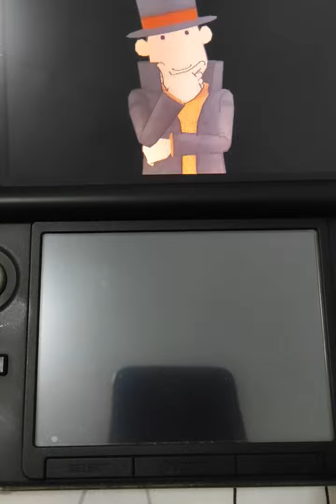Solving a Professor Layton's Puzzle Immediately - Streetlights 7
First time trying to solve this puzzle.

The puzzle is from the Daily Puzzle in Professor Layton and the Miracle Mask